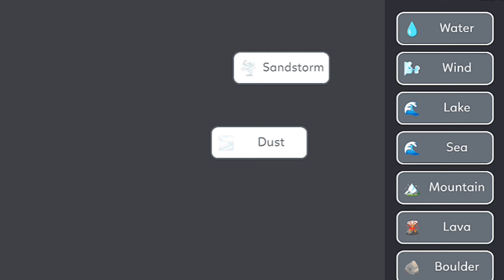How to make Boba Fett in Magic Merge Infinite Alchemy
Discover infinite elements! Merge to craft in this endless alchemy puzzle!

Explore endless creations in Magic Merge: Infinite Alchemy
Mix elements to craft the world from scratch!   Unleash your creativity and discover fantastical creatures, from griffins to vampires! ‍♀️  Play now!

🎮 How to play:
Drag and drop elements to combine them.
Discover new items with surprising combinations.
Learn about your creations in the in-game encyclopedia.

💻 Game Features:
Ginormous Libary: Combine numerous elements to create a vast library of unique items. No
Visually stunning: Immerse yourself in a vibrant new art style that brings your creations to life.
Charming soundtrack: Relax and unwind to a delightful original soundtrack.

Support the main channel

Click join as a member for $1 per month

The device I use is Oppo Reno 8 5G

Check out Oppo Reno 8 5G 8GB 256GB Brand New sealed Set With With Warranty for $799.00. Get it on Shopee now!